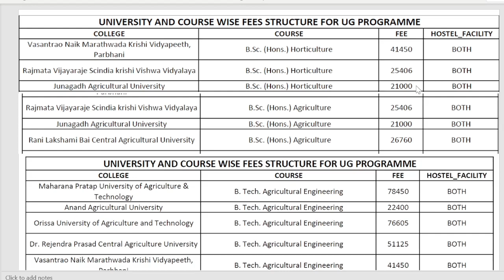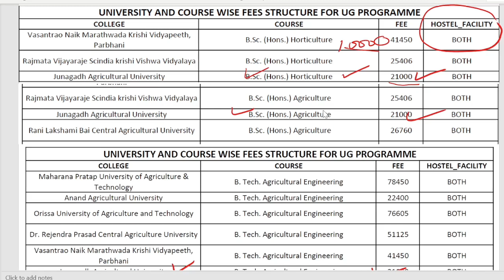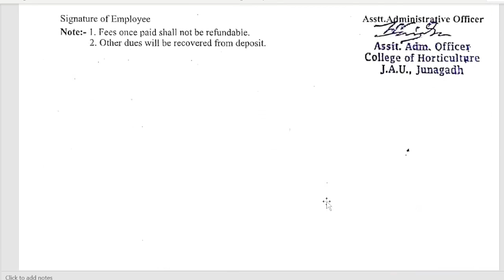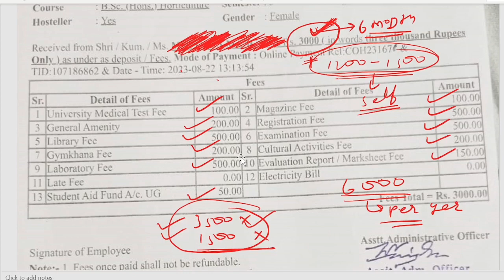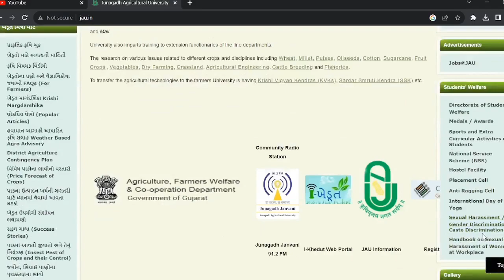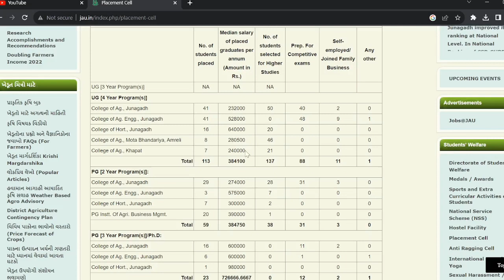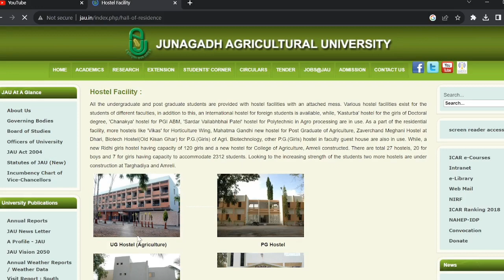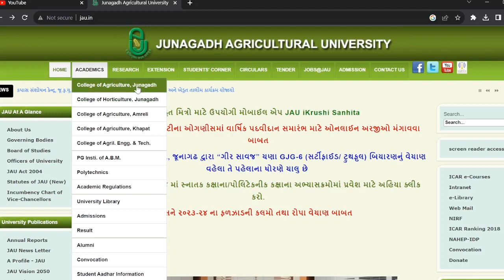Junagadh Agricultural University ,Gujarat | Fee Structure | Hostel |Placements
Welcome to  @icarentranceexam    YouTube Channel! 🎉
In this video, I am going to talk about the Junagadh Agricultural University, Junagadh, Gujarat

2.) 2nd Part Video:-
 "Important Link"

2.

 your one-stop destination for all things related to agriculture! Whether you're a budding Ag-enthusiast, a passionate farmer, or aiming to excel in the competitive world of agriculture, our channel is here to guide you through it all. In our description box, you'll find a treasure trove of resources, including study materials, exam tips, and valuable insights into the world of agriculture.
Stay updated with the latest news, trends, and career opportunities in the field.
Let's cultivate success together in the world of agriculture!🚀💫

5. Combine Two JPEG/JPG files in one JPEG/JPG file
6. Convert PDF to JPG or JPEG
7. Reduce JPG / JPEG Size

Free Counselling Guidance for ICAR -UG - 2023"

:-The free counseling series for ICAR  2022 is going on
:-Ask your doubt regarding your preference list according to your rank.
:-Which college is better for you in which round can you get any college?
:-Everything is discussed in the telegram group
:- What's App link is for your personal doubt.
 Free Counselling Guidance for ICAR -UG - 2023 is given in the telegram group.

Keep in touch for the amazing video related to the ICAR Exam